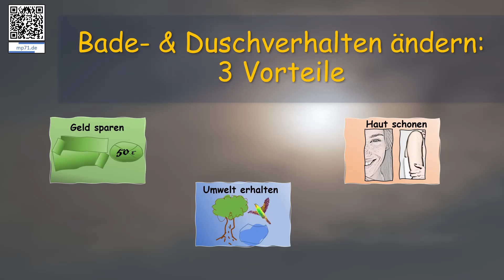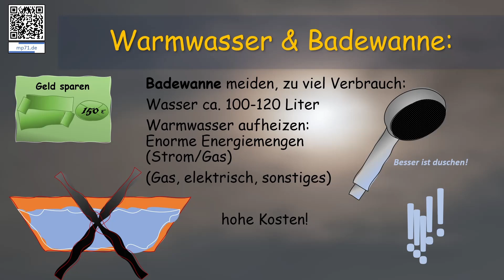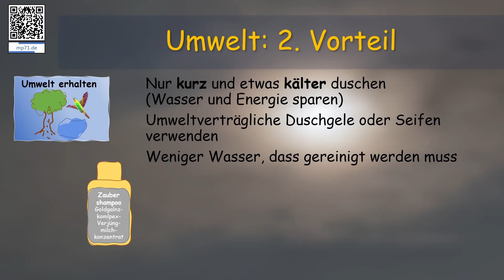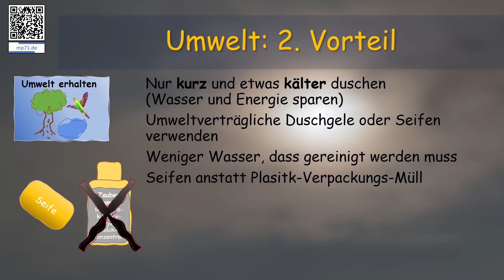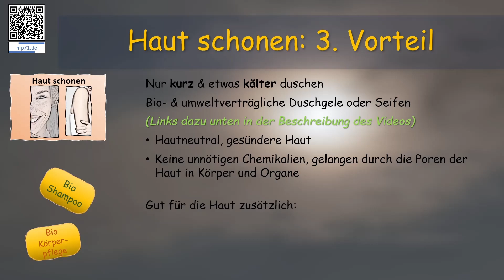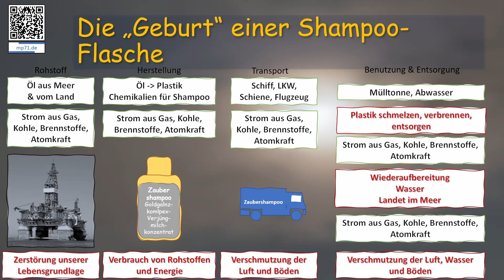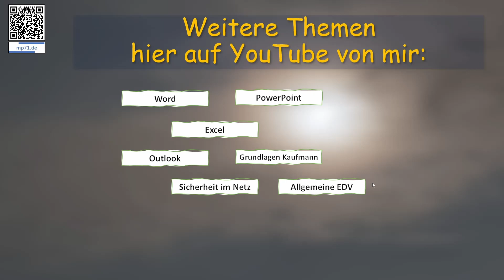Energie & Geld sparen im Bad: Gas, Wasser, Strom ganz einfach!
Wie einfach es ist Gas, Wasser, Sprit, Öl und Energie allgemein zu sparen.
Hier ist Part 1: Baden oder duschen?
Sparmöglichkeiten auch ohne viel Verzicht!
Energie sparen heisst auch Geld sparen!

Hier sind die im Video versprochenen Verlinkungen:

Sehr gute Seifen für Haut und Haar:

Bio Hautreinigungs-Seife:

WELEDA Bio Calendula Pflanzenseife

WELEDA Bio Sensitive - zarte Cremedusche Mandel

Bio Shampoo
SANTE Naturkosmetik Extra Sensitiv Shampoo

SANTE Naturkosmetik Festes Shampoo

Bio Duschgel (Plasik Verpackung):

WELEDA Bio Refresh Erfrischungsdusche